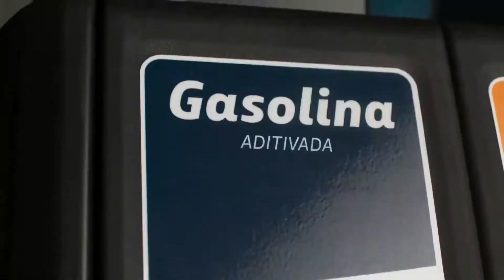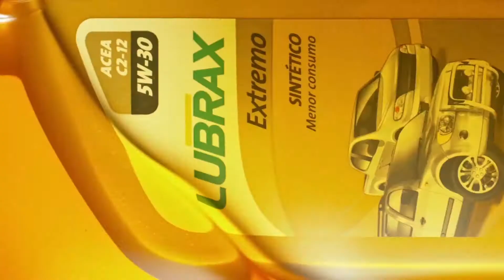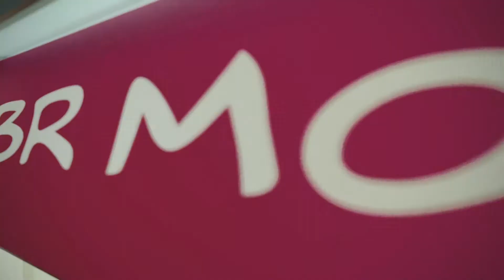BR - Curtir o Caminho